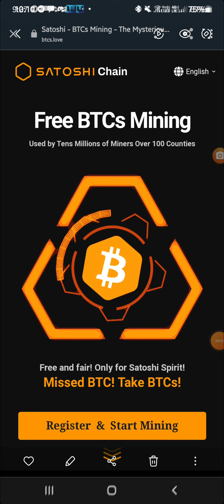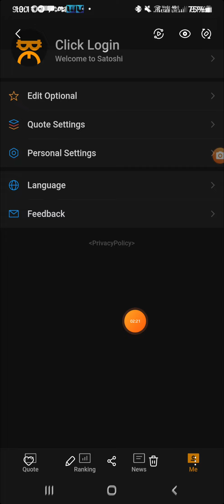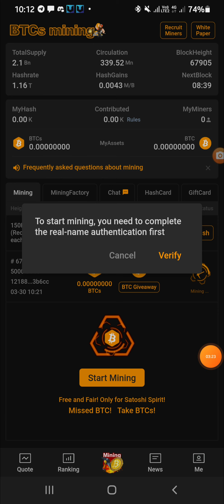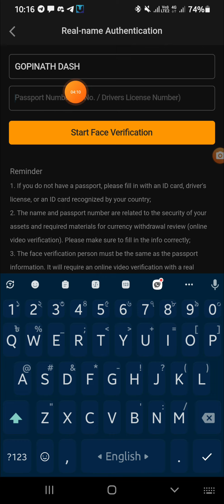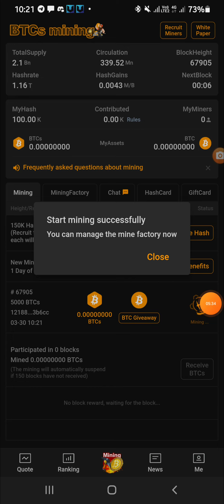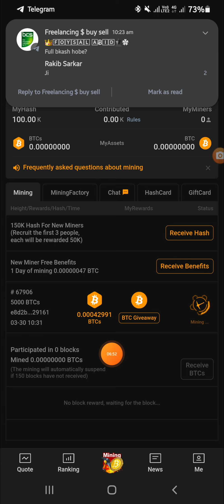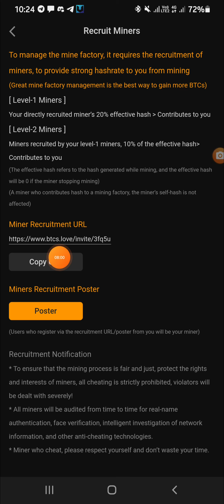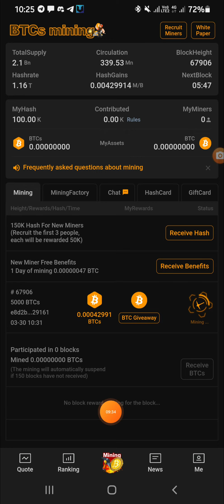BTCs mining sign-up KYC দ্বিতীয় বিটকয়েন চায়না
BTCs mining spk প্রতিদিন ১৫০ ব্লক কিভাবে কেলেমানিক করবেন